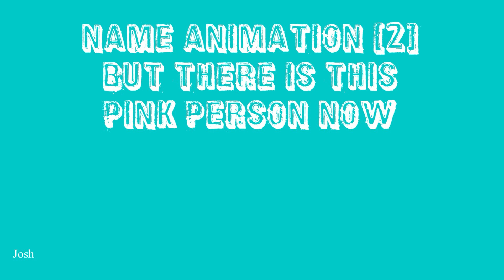name animation 2 pink person edition by Josh